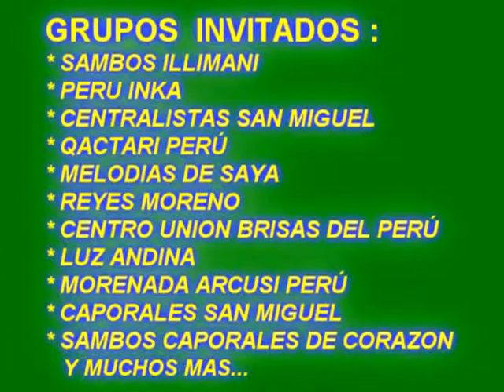GRAN INAUGURACION DE TRAJES 2008 - PERU INTI (....)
LA HERMANDAD ARTISTICA "PERU INTI" TIENE EL AGRADO DE INVITAR A UD.Y FAMILIA A LA GRAN INAUGURACION DE TRAJES CAPORALES 2008. LOCAL : CLUB QUINCHES - ATE VITARTE. Y YA SABEN AMIGOS ESTA PROHIBIDO FALTAR. ESTAMOS SEGUROS QUE SERA UN DIA INOLVIDABLE...